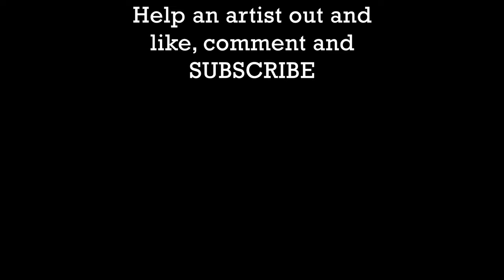When the Saints Go Marching In | Xavier Suárez, piano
Here is a cool and short arrangement of When the Saints. I found it on MusicNotes. There are some really cool arrangements there. Check them out!

Hop you enjoyed it! 😎🎹